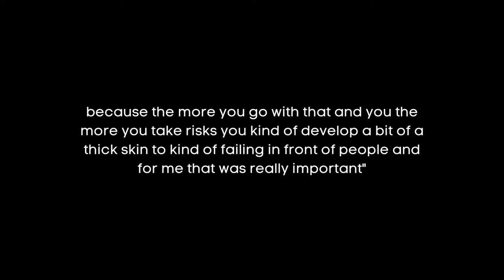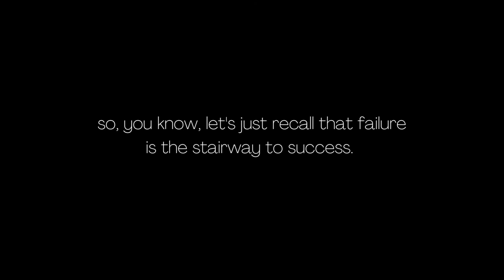InterAction Presents: This Is Where We Play: The Podcast! Ep 010 Ian McGill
This week on the podcast Burgundy Drive front person and real life radio DJ Ian McGill spills the beans about HOW ON EARTH he developed so much confidence. And guess what...it's not what you'd hope. Cuz failing sucks, but it's an inevitable and important stepping stone to success.